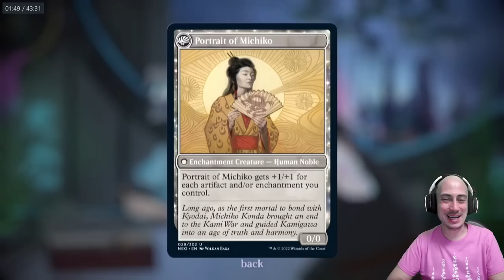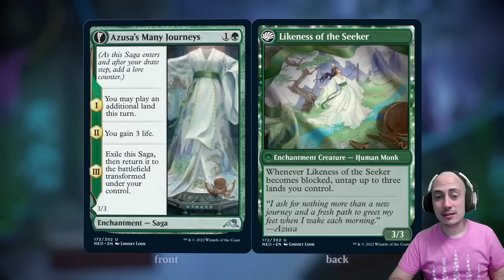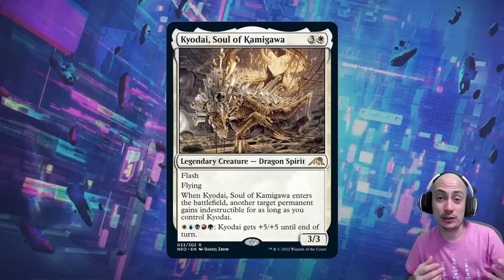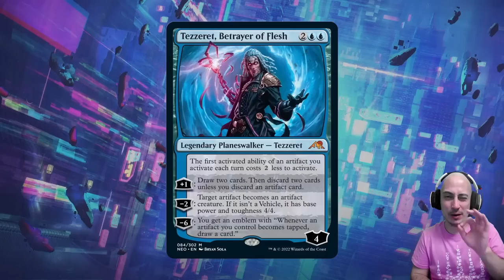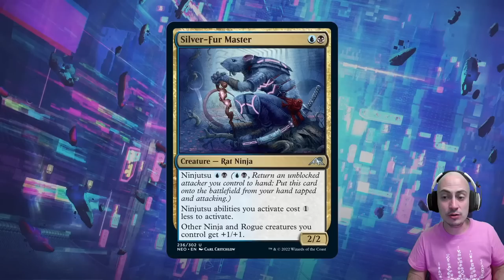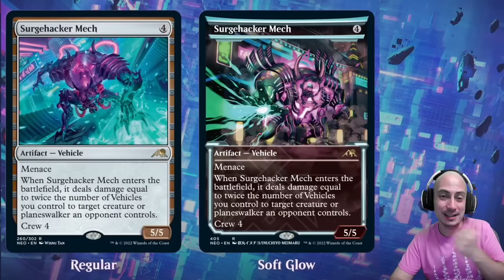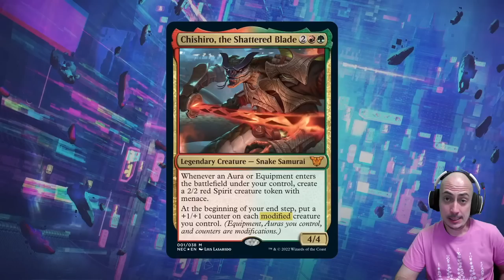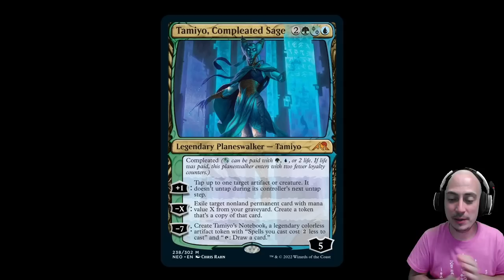La INCREÍBLE presentación de KAMIGAWA Neon Dinasty